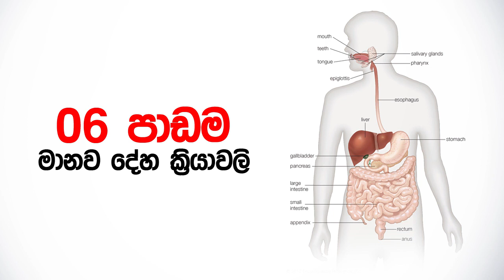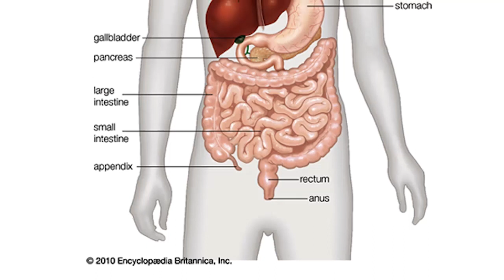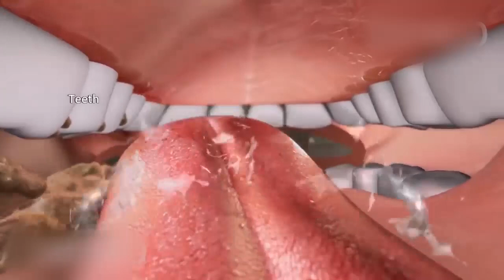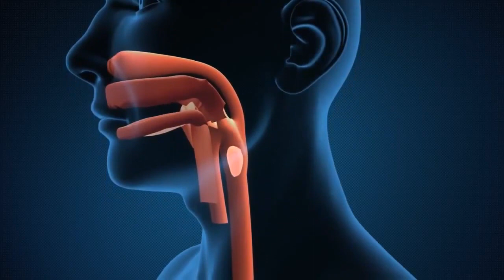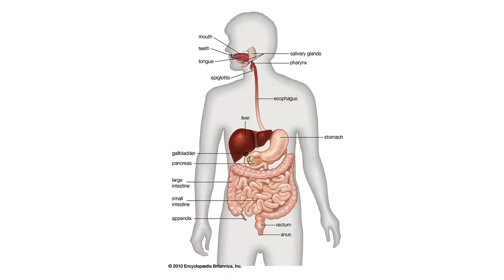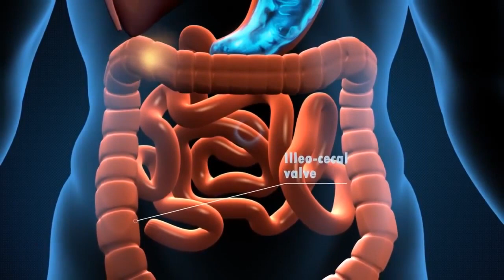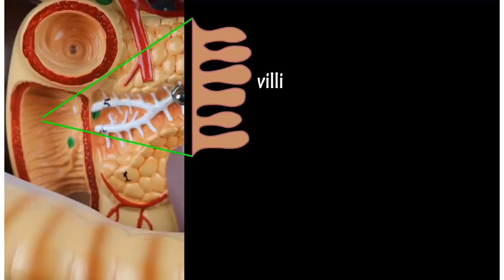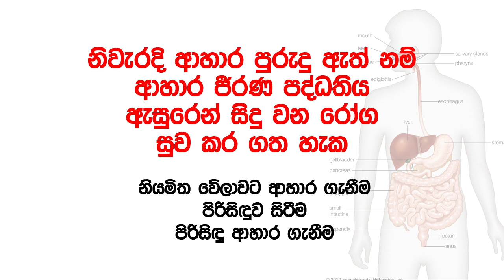O/L විද්‍යාව - 6 පාඩම | මානව දේහ ක්‍රියාවලි | මිනිසාගේ ආහාර ජීර්ණ පද්ධතිය - O/L Science Episode 1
Teacher :
Thilini Gunasekara
St Paul's Girls College - Milagiriya